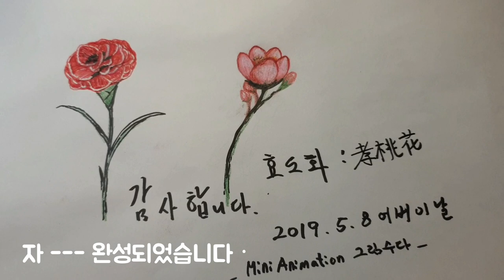●[Drawing ]그림그리기 I 어버이날 ㅣ#효도화의유래 복숭아꽃 효도화를 그려봤습니다ㆍ#효도화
효도화 의 의미;효도화는 조선의 22대 정조대왕이 28세에 남편 사도세자를 여의고 홀로된 어머니(혜경궁홍씨)의 한을 위로하고 무병장수를 기원하는 의미로 수원 화성 행궁에서, 어머니의 회갑연을 열고 복숭아꽃 3천송이를 헌화했다는 유래에서 복숭아 꽃으로 감사의 마음을 전하고 전통문화를 계승한다 고 취지를 밝히고 있습니다 ㆍ
3천 송이의 꽃은 실물이 아닌 지화(紙化)라고 합니다

복숭아와 복숭아꽃이 3천년 장수를 뜻 한다고 합니다ㆍ

[●우리 저통 한지를 재료로 효도화 한송이를 만들기 위해서 100번이상의 손이 가야한다고 합니다ㆍ 정성스런 꽃ㅡ효도화ᆢ

●효도화와 관련한 교육이나 만드는 방법을 원하신다면 김천YMCA 로 연락주세요]

나의 오랜 벗님들과 김문수 회장님 sns를 통해 감사를 전합니다ㆍ오늘도 화이팅입니다 ㆍ